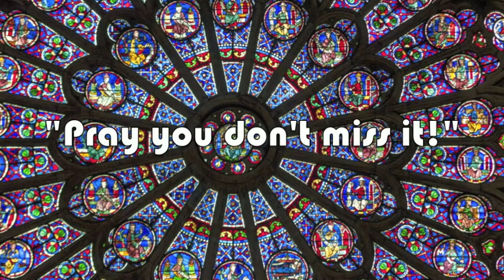Sister Act LMDG Trailer 2015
Letterkenny Music & Drama Group proudly present the award winning musical comedy Sister Act performed in An Grianán Theatre, Letterkenny from 1st - 5th December 2015. Tickets available at the box office on 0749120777